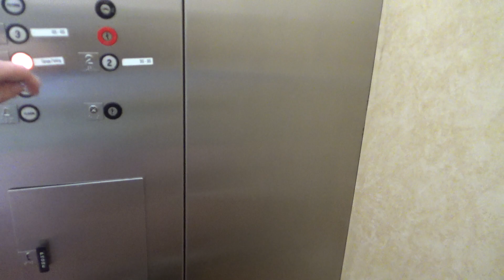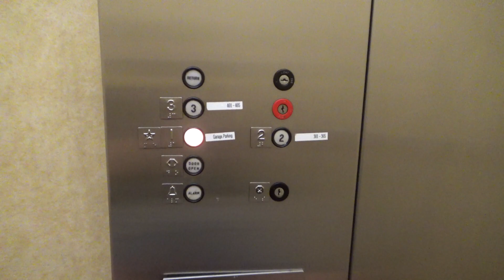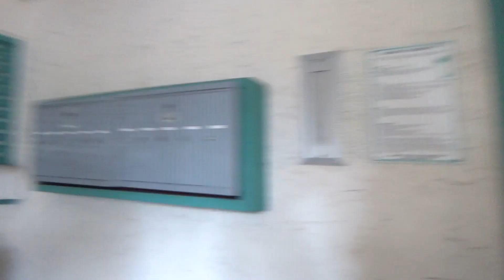DOVER Traditional Hydraulic Elevator - Bridgeport Condominiums - Bradenton Beach, FL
(Recorded on 1-1-23) Well, I was NOT expecting this elevator within this complex to be still original, so this was a nice surprise!

Elevator Information
Brand: DOVER
Fixtures: Traditional
Floors Served: 3